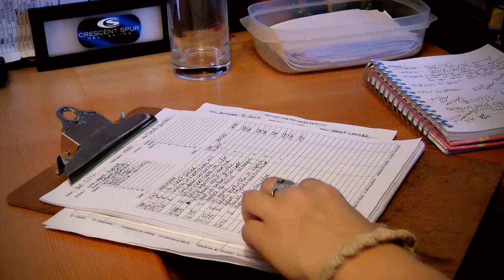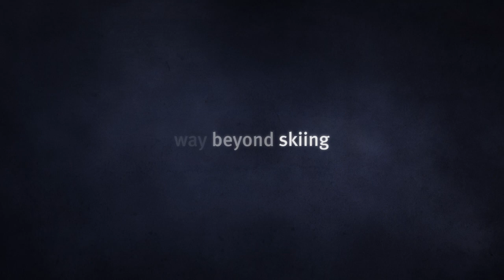Crescent Spur Heli-Skiing: Monitoring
Preparing for a day of heliskiing is a complex and sensitive task; monitoring the day's progress is just as critical. Check out this video (the seventh in a series of ten) to find out how the Crescent Spur staff stay on top of every excursion.